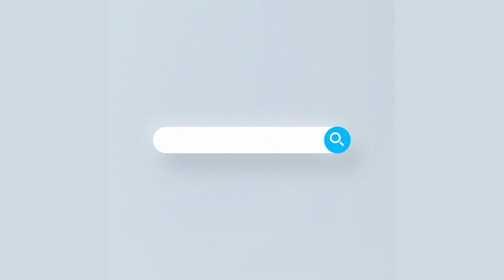থেমে নেই রাজধানীর তেজগাঁও শিল্পাঞ্চলে ফুটপাত দখল | Rtv News